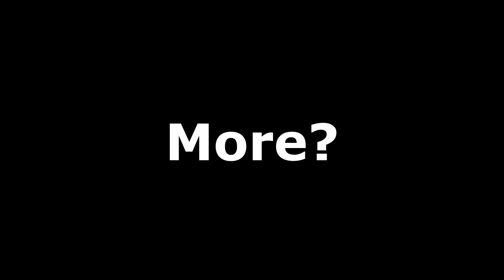Starfield With DLSS Absolutely Destroys FSR "Tech"